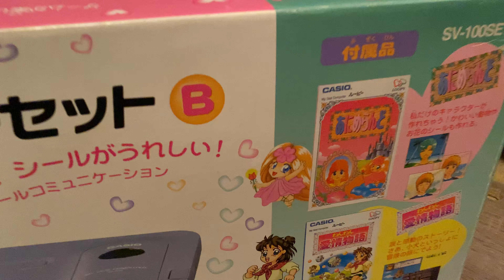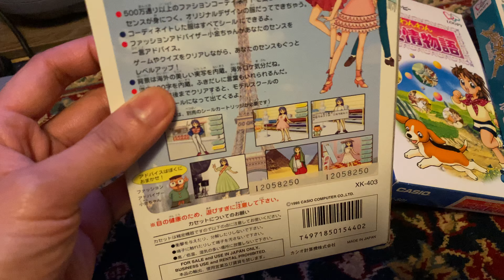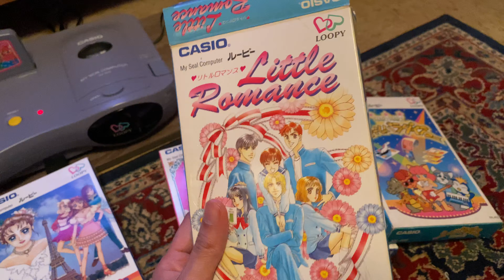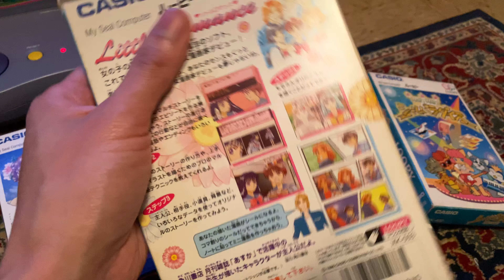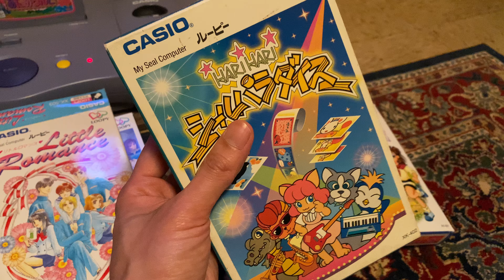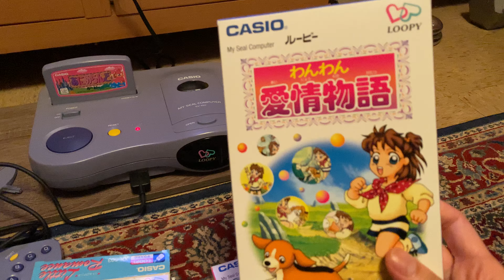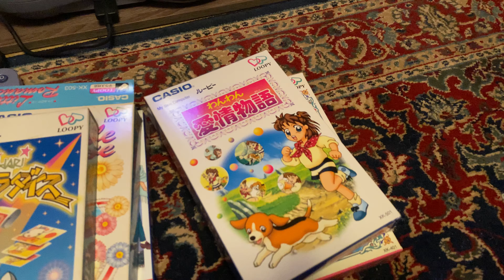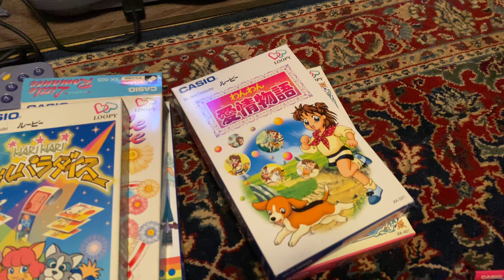Review and Buyer’s Guide to the Casio Loopy My Seal Console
Here’s a quick review of the highly under appreciated and misunderstood rare console, the Casio Loopy.  Released only in Japan in Japan in 1995 and marketed toward young teenage girls, the Casio Loopy was meant more as a take-home experience of popular photo booths found in Japanese arcade, a unique concept yet to ever be replicated since.  Here’s a modern day review of the console that takes into account the context of the Japanese market at the time as well as some quick tips to look out for if you want to obtain one for yourself.